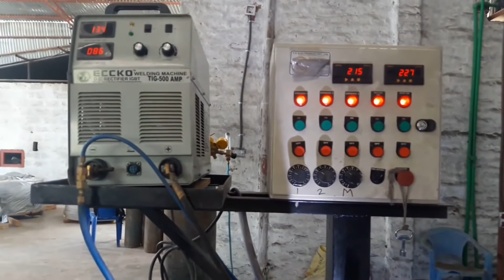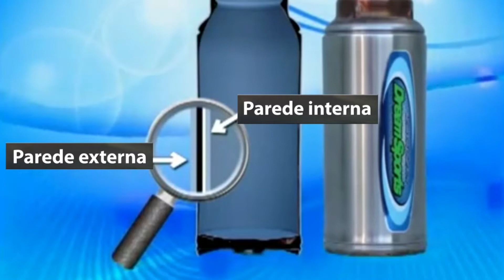Garrafa Térmica: Como Ela Mantém a Temperatura do Líquido?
Qual o segredo da garrafa térmica? Como ela mantém a temperatura da sua bebida quente ou fria por tanto tempo?

Para respondermos a esta pergunta, conheceremos como a garrafa térmica é fabricada.

Tudo parte da fabricação dos tubos que compõem seu corpo. É feita a partir de bobinas de aço, que são convertidas em tubos através de um sistema de calandra.

Este mesmo tubo é cortado na medida e passa por um processo de estampo, onde a forma inicial do gargalo da garrafa é formada nas duas pontas.

O tubo é cortado ao meio e dá origem a duas garrafas.

Elas passam por um processo de repuxo para aprimorar o gargalo, rebarbado e feito a rosca.

Sabe o que faz a garrafa térmica manter a temperatura do líquido? Há um vácuo que fica entre a parede interna e externa. É justamente isso que permite o isolamento térmico.

A garrafa ainda passa por pintura, gravação por serigrafia ou laser antes de ser embalado.

00:00 Como é feito a garrafa térmica
00:39 Fabricação do tubo
03:13 Estampo do gargalo da garrafa
03:24 Corte
03:35 Repuxo
03:37 Torno para retificar a garrafa térmica
04:02 Junção das paredes
04:14 Segredo da garrafa
05:02 Pintura
05:36 Injeção da tampa plástica

at383883om